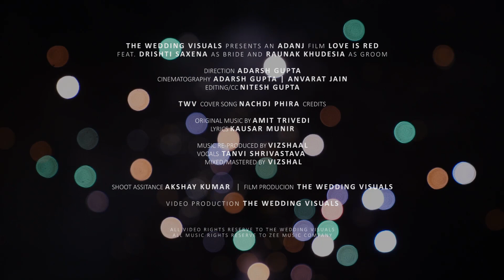Love is RED | Drishti & Raunak | Wedding Film | Nachdi Phira TWV cover version | Vizshaal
While planning for our mutual friend's birthday, both of us got to chatting online, and hit it off, even though we’d never met face-to-face. After sharing a lot of emotions with each other, hanging out a few times, we realised for the first time that we enjoyed spending time together and having each other around. An year later, we began dating seriously. This is how our story began.

It didn't take much time for us to become each other's confidante, advisors and most of all, as things kept progressing, we started to see each other as family, on top of everything else.
Love just happened.  :)

- Drishti & Raunak